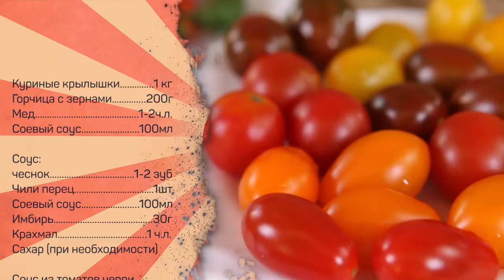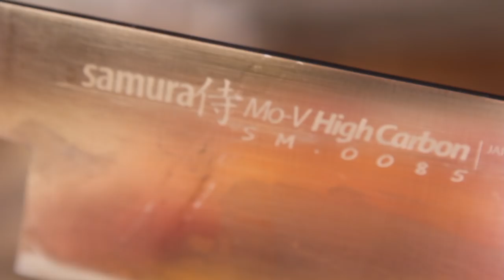Куриные крылышки с острым соусом и не только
Отличная закуска - куриные крылышки с острым соусом, горчично-соевый маринад, и просто повод встретиться с друзьями за бокалом пенного.

Понадобится
Маринад для 1 кг крылышек:
Горчица с зёрнами 200г
Мёд 1-2 ч.л.

Соус:
Имбирь 30г
Крахмал 1ч.л.
Сахар (по необходимости)

Соус из томатов черри:
Томаты 300г
Цедра лимона 1 ч.л.
Сок лимона 1-2 ст.л.
Базилик 4-5 веточек
Соль

Произведение «Куриные крылышки с острым соусом и не только» созданное автором по имени Дмитрий Fresco, публикуется на условиях лицензии «Attribution-NonCommercial-NoDerivs» («Атрибуция — Некоммерческое использование — Без производных произведений») 3.0 Непортированная.